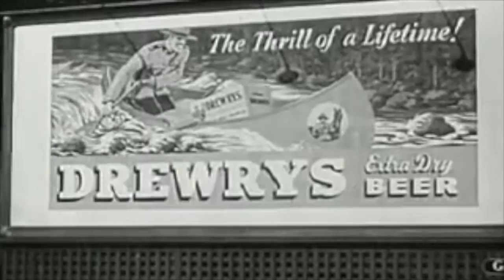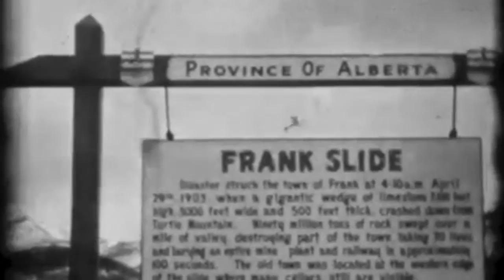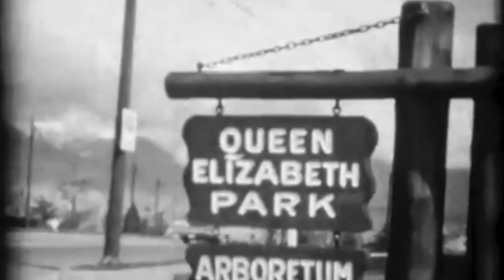Keen & Able - Dror Kessler [Full Album]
Keen & Able by Dror Kessler & The Accidental Regulars

00:00 Congratulations
03:59 Sending You Some Flowers
07:20 Let Your Body Be Your Mind
10:14 Serenade
14:54 She's So Keen
17:39 Being Happy & Free
20:26 Searching For The Sun
23:55 Pretend
27:33 Tumbling Down
37:29 To The Virgins To Make Much Of Time

Produced & Mixed / Nadav Azulay
Vocals, Acoustic / Dror Kessler
Drums / Gil Nemet
Electric Guitar / Itay Pearl
Bass / Shai Zrihan
Guitars, Steel / Dudu Hemed
Acoustic, Keyboards / Nadav Azulay
Backing Vocals / Tamar Capsouto
Recording Tech, Cook / Boaz Even Ezra
Recorded / Cactus Studios, Beer-Sheva
Mastering / Maor Appelbaum at Maor Appelbaum Mastering , CA USA
Art / Sigalit Aharoni
Production / Sderot BLVD